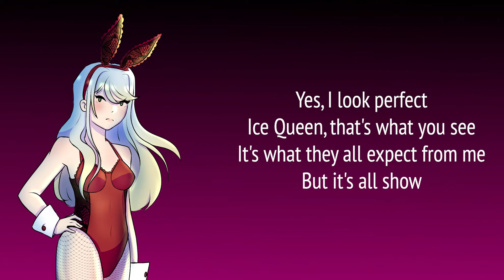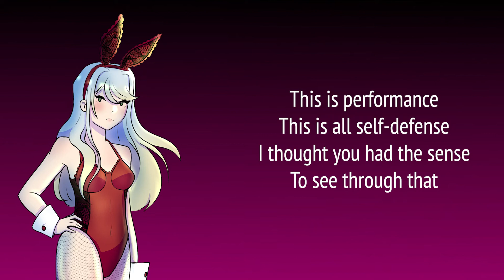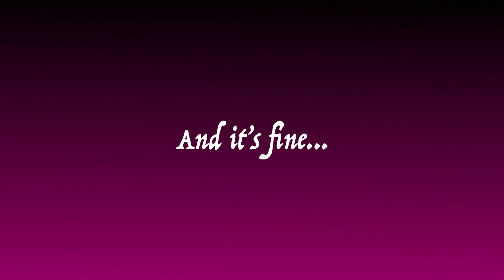Someone Gets Hurt - Mean Girls [Cover by Pita]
ORIGINAL SONG CREDITS:
Someone gets hurt - Mean Girls (musical) Composed by Jeff Richmond

🍞CREDITS: 🍞
Vox, Mixing & Video: Pita